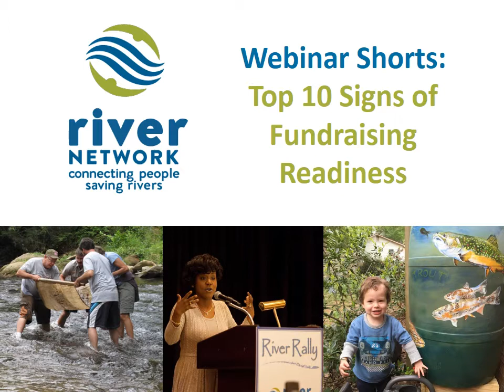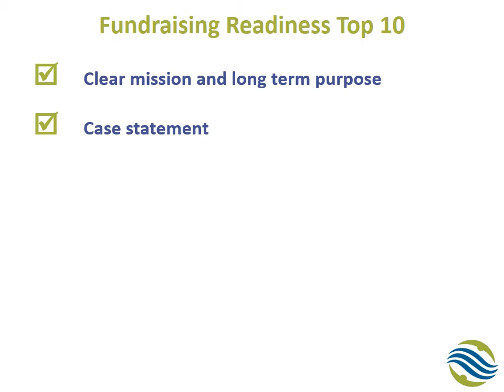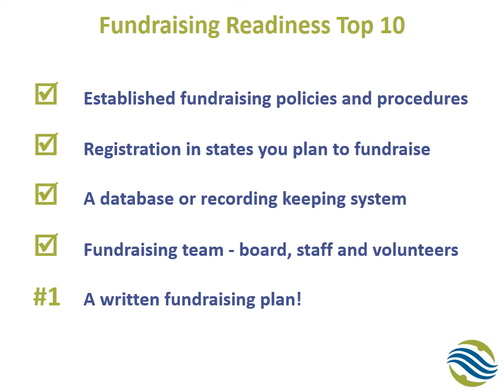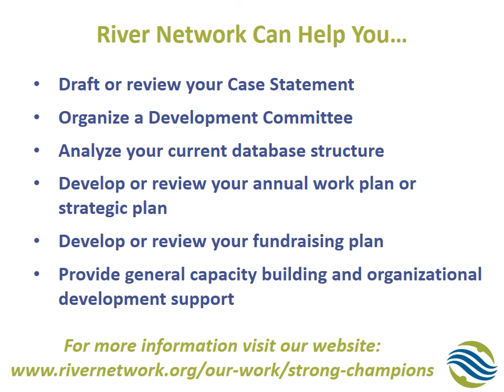Top 10 Signs of Fundraising Readiness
Is your water or river nonprofit ready to fundraise? Caroline Bott of River Network reveals the top 10 readiness signs in this short video. How many can you can check off for your organization?

And like/follow River Network.